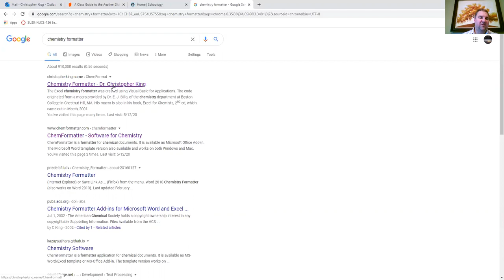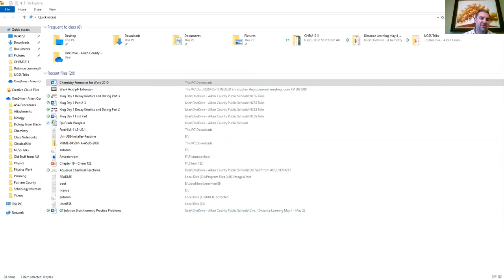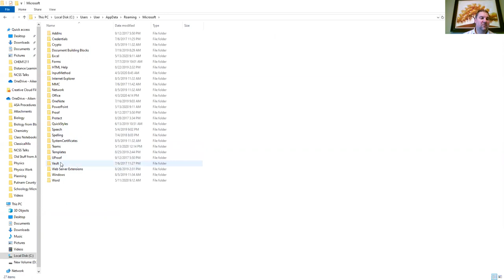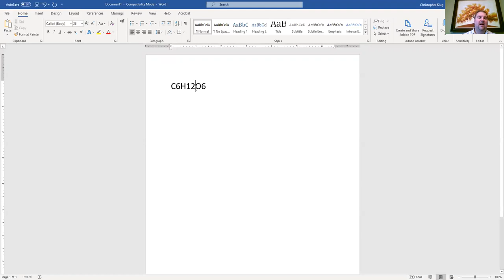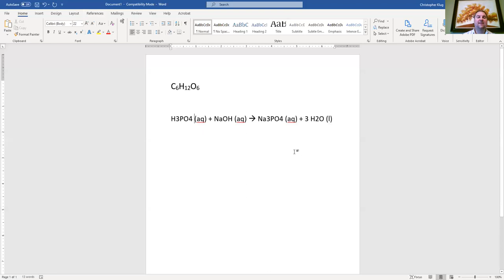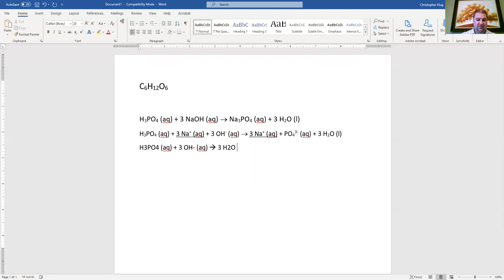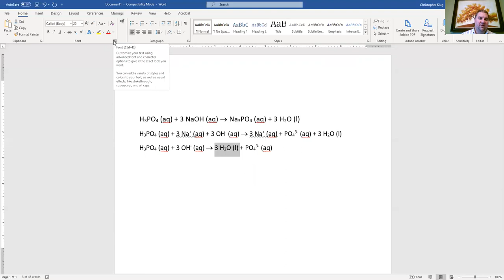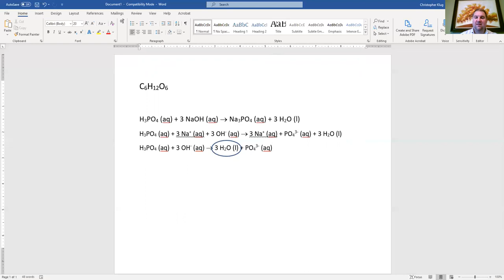How to get and use the Chemistry Formatter for Net Ionic Equations